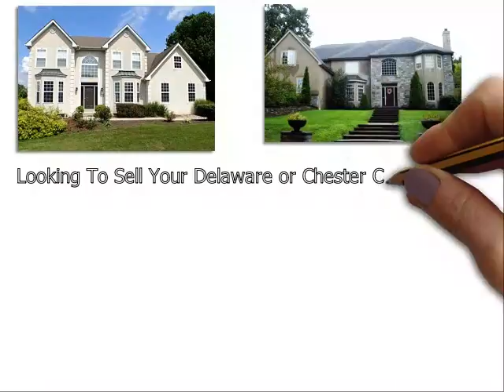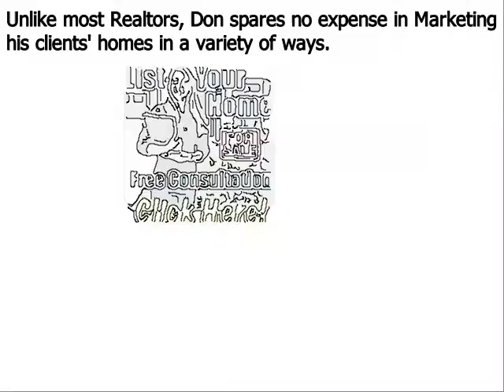List My Home Garnet Valley PA - Don Dowd Group